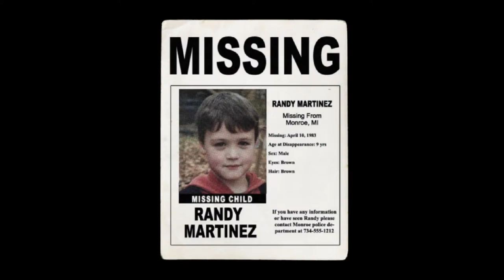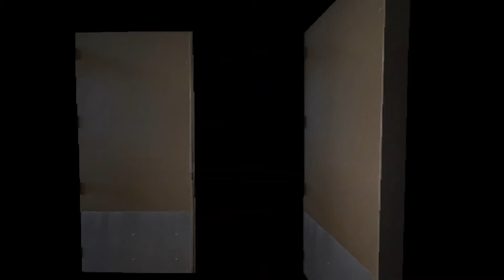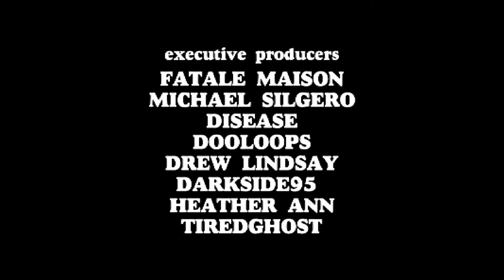Murder House Prologue - Tape One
Happy Halloween

Shoutout to xRuBiCoNXvOiDx for assistance with video editing.